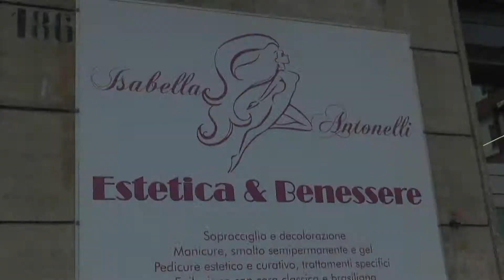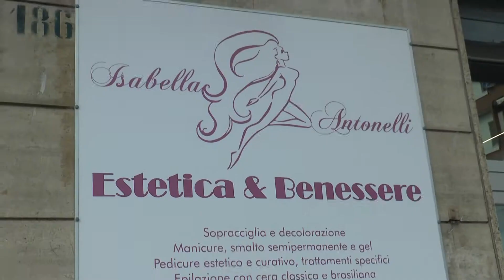Entrano nel vivo i festeggiamenti di S Maria dell'Olmo Ieri il solenne pontificale